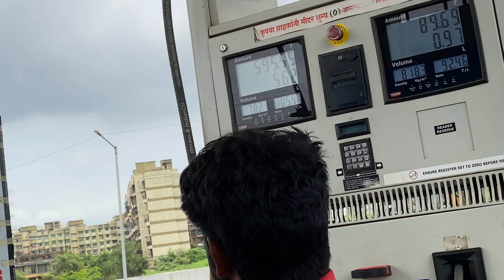Bhivpuri Waterfall near Neral😍